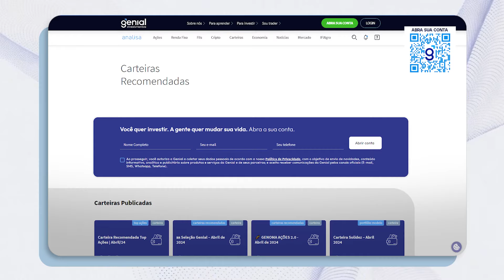Como ganhar dinheiro com ações?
Você sabe quais são as formas de lucrar com ações de empresas? Existe mais de um jeito e tudo vai depender do seu objetivo. Veja como você pode lucrar com ações no GenialResponde, apresentado pela jornalista especialista em finanças e economia, Juliana Andrade. O GenialResponde é um programa semanal, que vai ao ar todo sábado, às 10h, só no canal da Genial!

CARTEIRAS RECOMENDADAS E ANÁLISES DO GENIAL ANALISA! ➜ Acesse